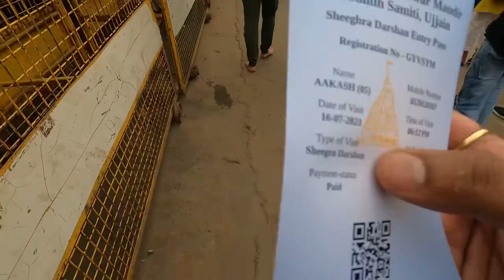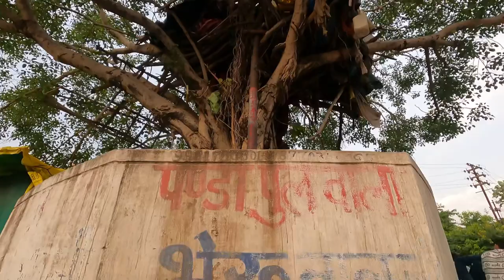Ujjain || Mahakaleshwar || kaal bhairav || madhya pradesh || delhi to ujjain